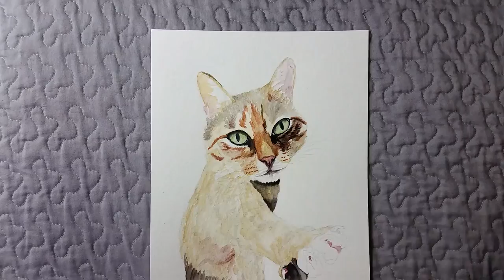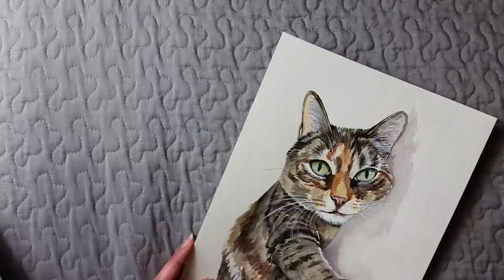Watercolor pet portrait painting "Millie" calico tabby cat time lapse by Halie French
Here is the beautiful angel cat "Millie" 8x10 inch pet portrait commission for instagrams lovely @mythegangandbibi.  This is a watercolor pet portrait commission painted with Daniel Smith watercolor paints. Time lapse painting video! Hope you enjoy.